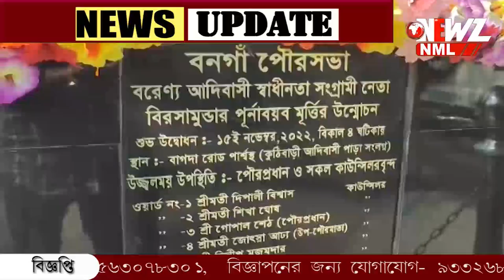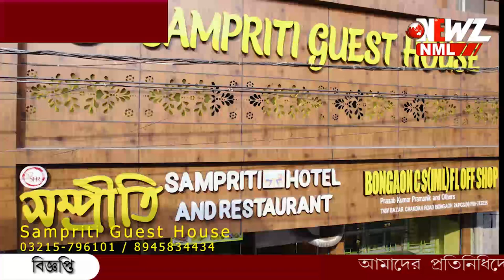বিরসা মুন্ডার জন্মদিন পালন বনগাঁ পৌরসভার।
বিরসা মুন্ডার জন্মদিন পালন পৌরসভার। তার মূর্তিতে শ্রদ্ধা জানিয়ে আদিবাসী সম্প্রদায়ের মানুষ কে সাথে নিয়ে আয়োজিত হল নানা অনুষ্ঠান।